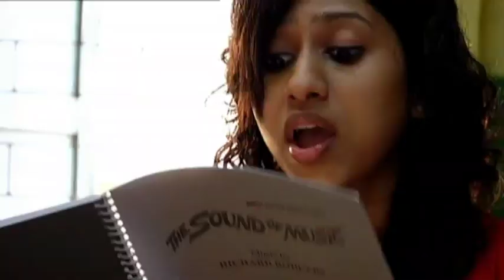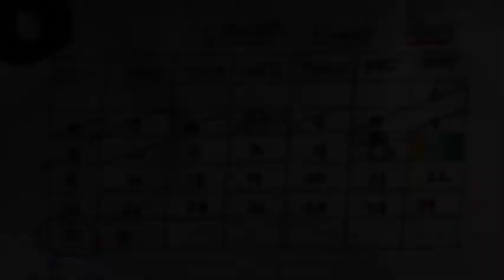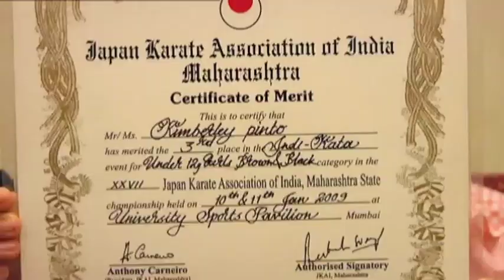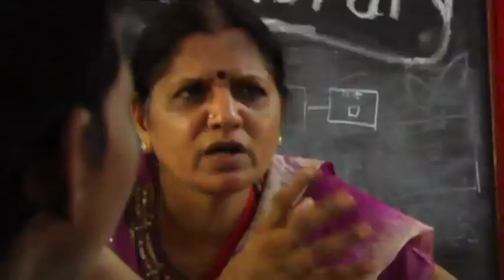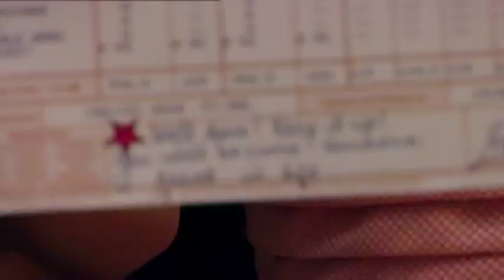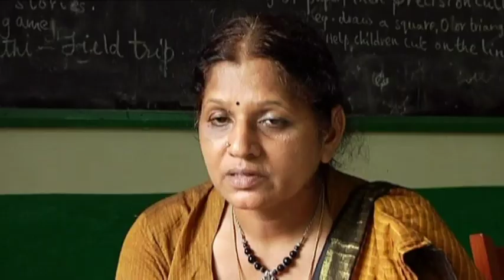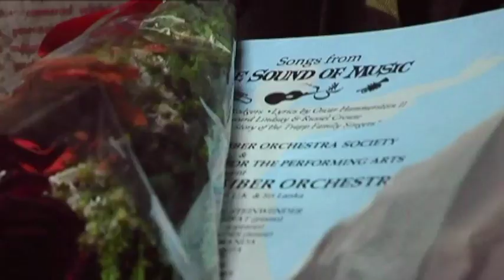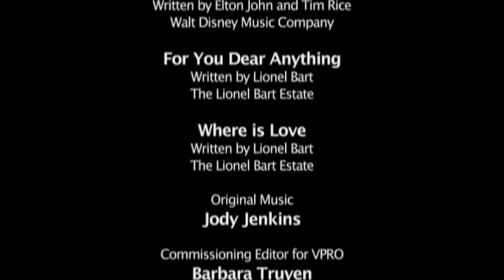The Sound of Mumbai A Musical Documentary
Amazing gem of a documentary.  Must watch!